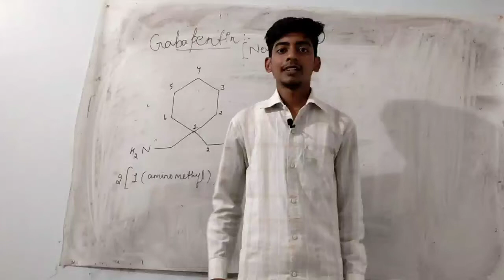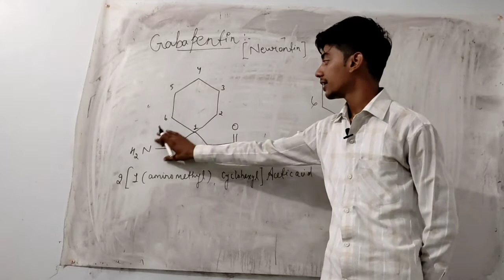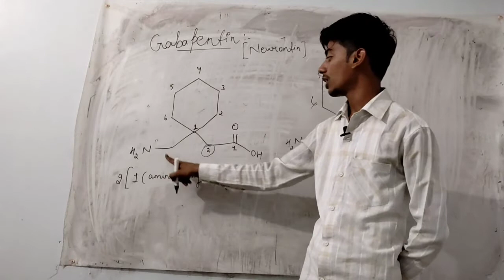Gabapentin Structure with IUPAC Nomenclature / Anti Convulsants / Gabapentin / SA Pharmacy Times